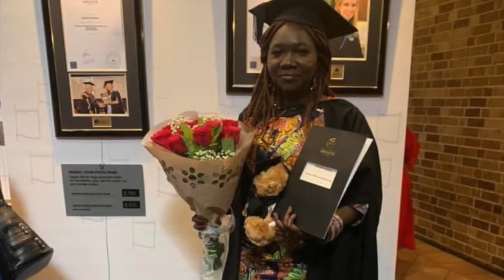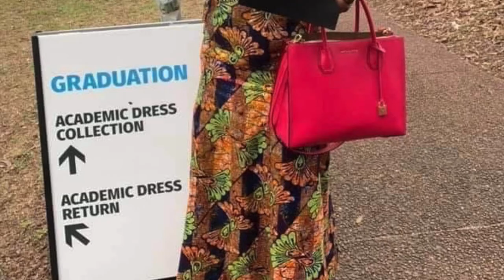Christine Oyella's Master of Mental Health Nursing Graduation